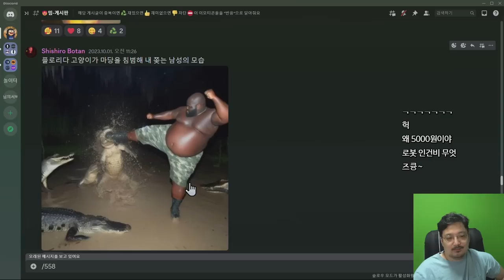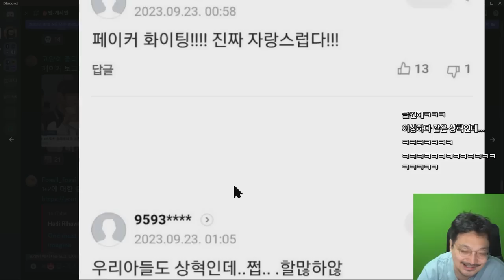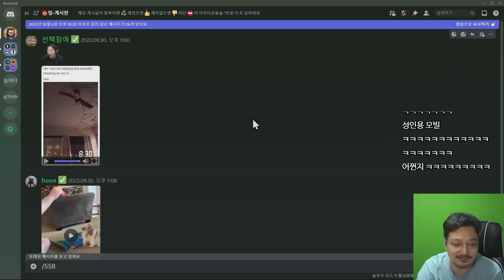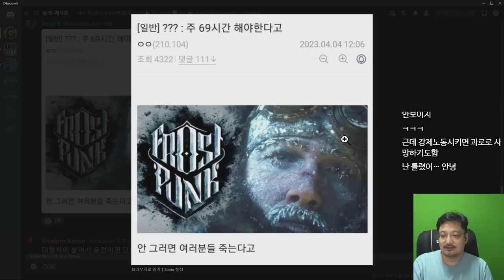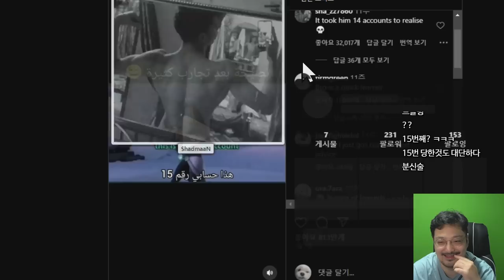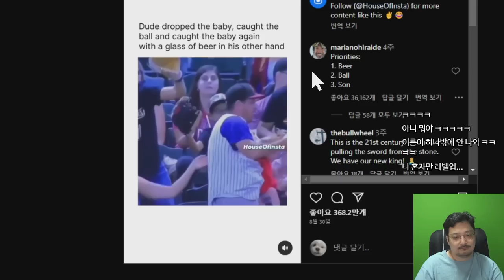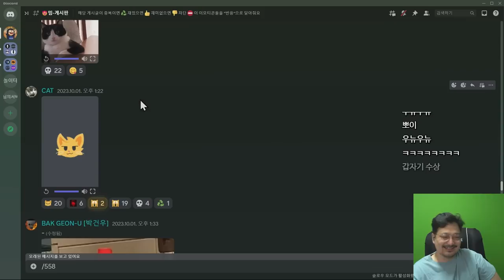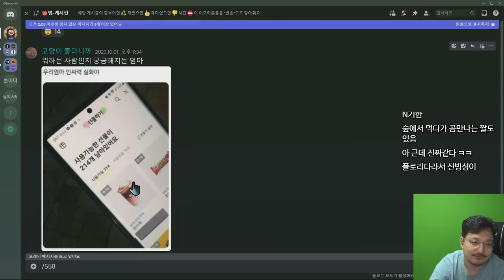❗ + ❗ 기습 플라잉 킥을 갈길 수 밖에 없었던 이유 ❗ + ❗